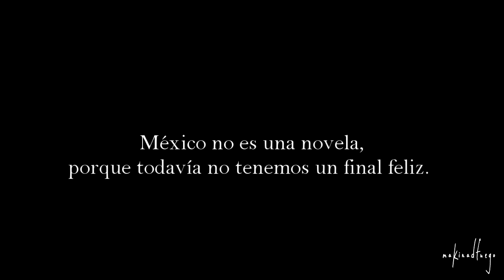MÉXICO NO TE DISTRAIGAS FRAUDE 2012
CON LA VICTORIA DE NUESTRA SELECCIÓN MEXICANA DE FÚTBOL EN LONDRES, Y TANTO ESCÁNDALO OLÍMPICO, MUCHAS PERSONAS SE HAN OLVIDADO DE LA VERDADERA SITUACIÓN DE NUESTRO PAÍS, EL AUMENTO DE GASOLINA A LO PENDEJO, LOS PRECIOS DE LA CANASTA BÁSICA Y LO MAS IMPORTANTE QUE HUBO FRAUDE EN LAS ELECCIONES DE JULIO Y DEBEMOS DE SEGUIR LUCHANDO CONTRA LA IMPOSICIÓN Y LOS MEDIOS CORRUPTOS.